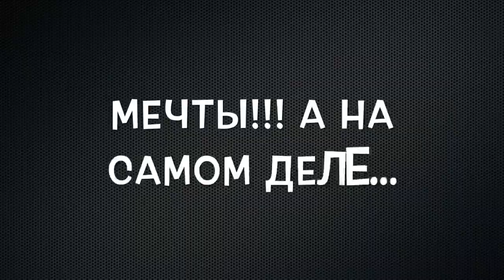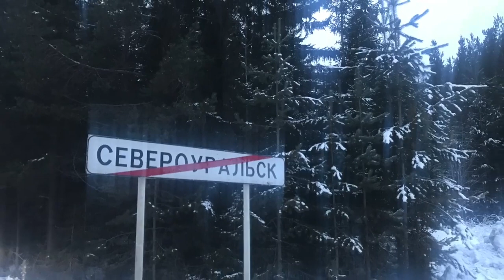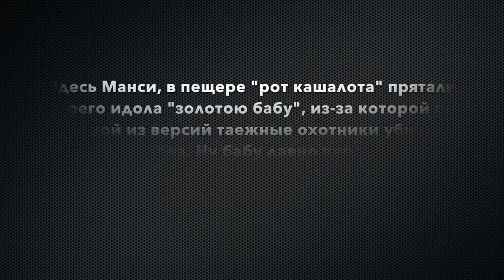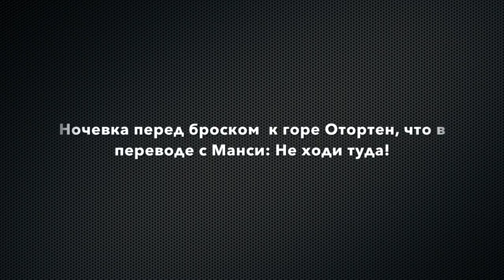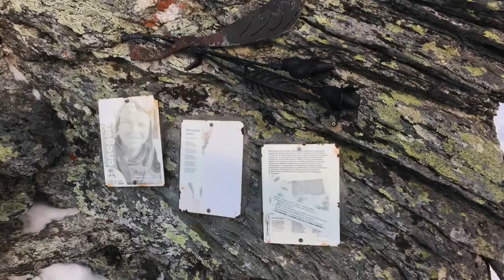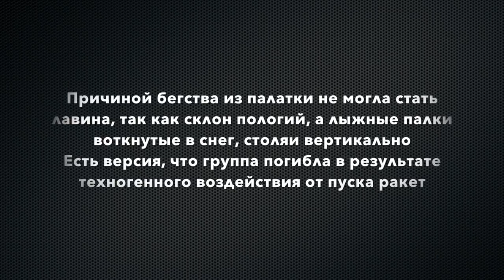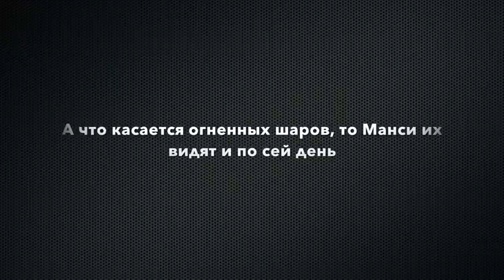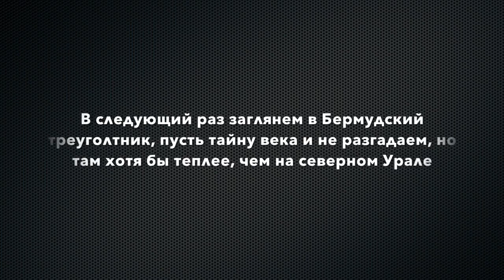Тайна перевала Дятлова 2018. Снегоходный тур. Dyatlov Pass Mystery snowmobiles tour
На Перевал Дятлова на снегоходе. Снегоходный тур. Dyatlov Pass Mystery snowmobiles tour.